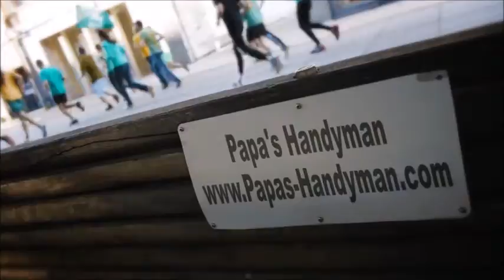DECK Repair Maywood CA, Deck Refinishing, Staining & Cleaning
Deck Repair Maywood CA, Deck Repair Service Maywood CA, Deck Repair in Maywood CA.

Deck Repair,
Papas Handyman provides quality deck repair services to our clients in Maywood CA.

Need your deck restored in Maywood CA to it's original state? Get in touch with Papa's Deck professionals.

List of Deck Repair Services:

*Deck Restore Maywood CA,
*Deck Repair Cost Maywood CA,
*Deck Refinishing Maywood CA,
*Deck Post Repair Maywood CA,
*Deck Railing Repair Maywood CA,
*Decks Maywood CA,
*Wood Deck Repair Maywood CA,
*Wood Deck Repair Cost Maywood CA,
*Wood Deck Repair Coating Maywood CA,
*Wood Deck Repair Paint Maywood CA,
*Deck Prices Maywood CA,
*Redwood Decking Price Maywood CA,
*Cedar Decking Maywood CA,
*Composite Decking Maywood CA,
*Redwood Decking Maintenance Maywood CA,
*Deck Building Maywood CA,
*Deck Re-Building Maywood CA,
*Deck Restoration Maywood CA,
*Wood Deck Restoration Maywood CA,
*Deck Restoration Cost Maywood CA,
*Deck Sanding Maywood CA,
*Restore Deck Finish Maywood CA,
*Cedar Wood Decking Reviews Maywood CA,
*Deck Building Rates Maywood CA,
*Average Cost Have Deck Built Maywood CA,
*How Much Does It Cost to Build a Deck Maywood CA,
*How Much Does it Cost to Have a Deck Built Maywood CA,
*How Much Do Decks Cost Maywood CA,
*Cost to Install Wood Decking Maywood CA,
*Wood Deck Cost Maywood CA,
*Wood Deck Labor Maywood CA,
*Cost to Install Wood Deckin Maywood CA,
*How Much Does it Cost to Build Deck Per Square Foot Maywood CA,
*Cost To Build a Deck Maywood CA,
*Deck Builder Maywood CA,